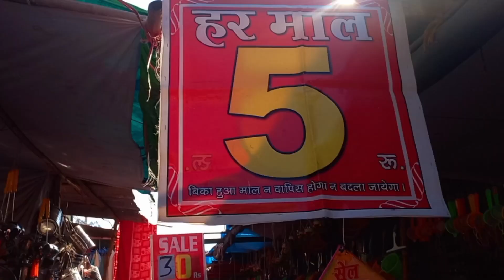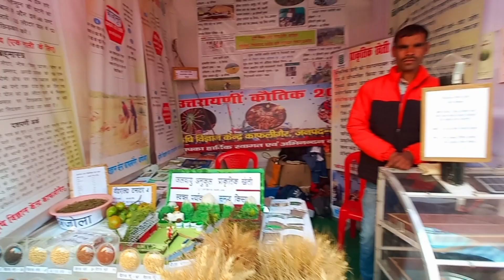उत्तरायणी मेला 2023 bageshwar uttrakhand kumauni culture